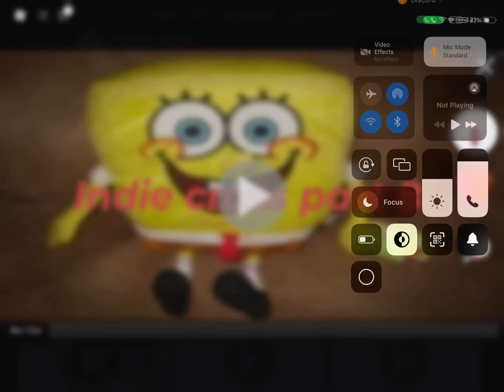Indie cross part 8